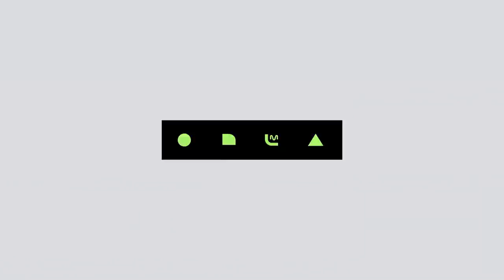MOMOLAND_Bboom Bboom│2018 MAMA in HONG KONG 181214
CODENAME : M & M
MOMOLAND_Bboom Bboom in 2018 MAMA in HONG KONG